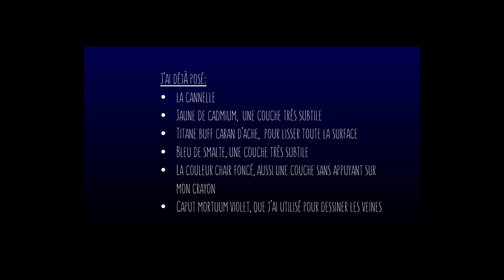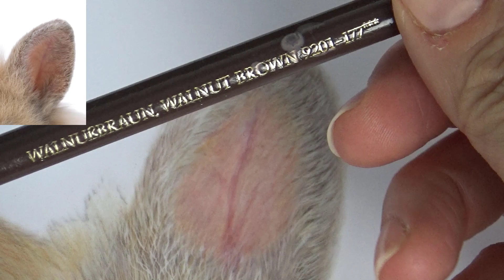L'oreille de lapin aux crayons de couleur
Bienvenue dans ma vidéo où je montre comment dessiner une oreille de lapin. C’est une petite oreille assez compliquée.
J’espère que vous trouverez la vidéo utile et que vous pouvez vous en inspirer.